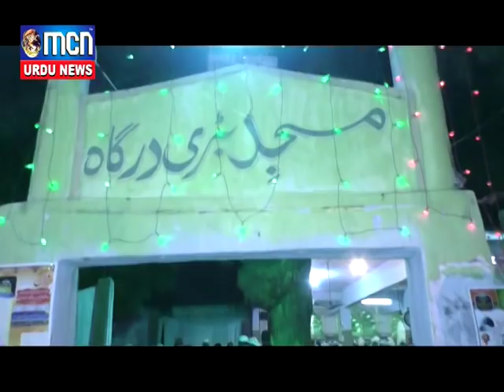गाड़ीपुरा की बड़ी दरगाह का ४४० वा उर्स शरीफ धूम धाम से मनाया गया